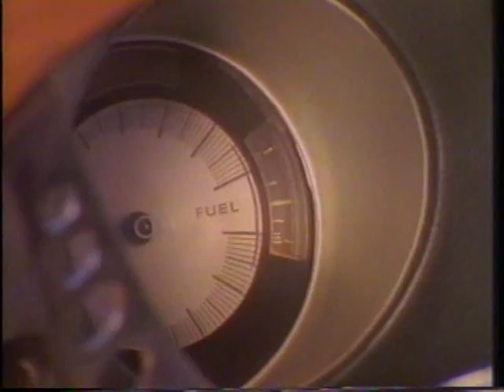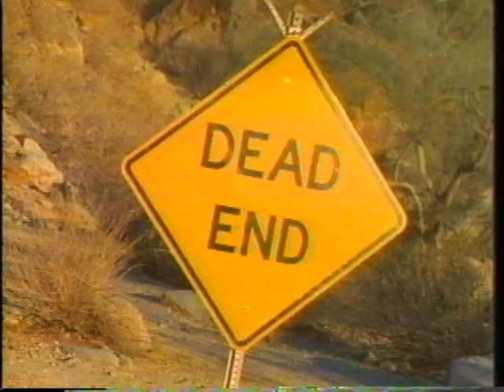Petra - Beyond Belief "the concept video"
Here is Petra's 1990 title track single of their 1990 album Beyond Belief, it was directed by Stephen Yake for Yake Films